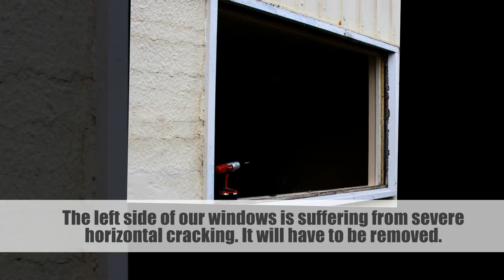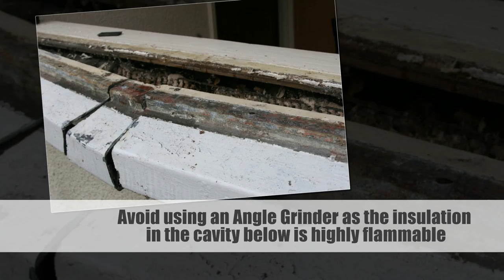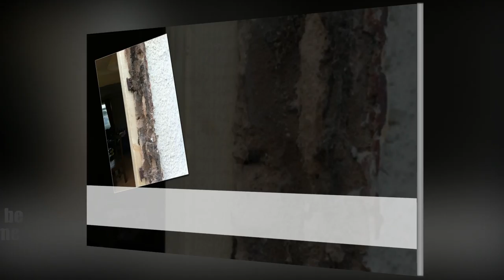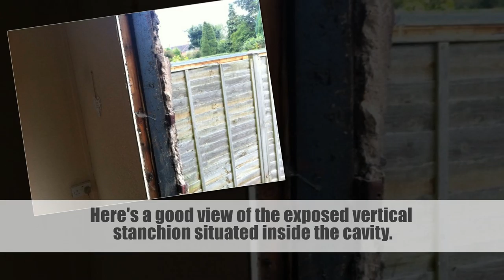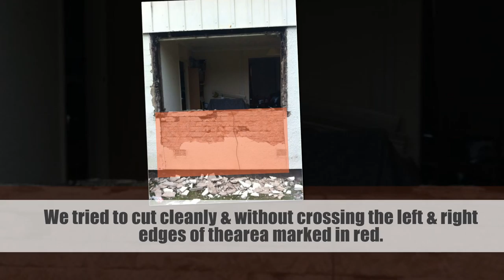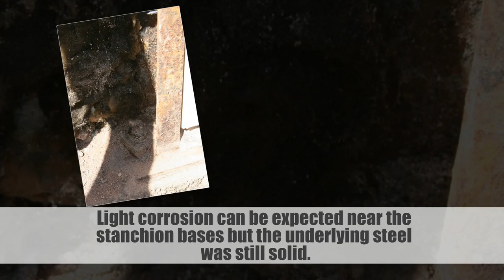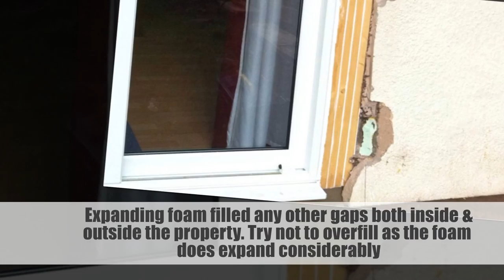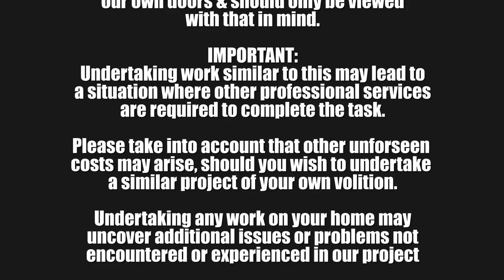BISF House DIY Patio Door Installation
How we installed a set of Patio Doors in the space of a dining room window of a BISF (British Iron & Steel Federation) House.